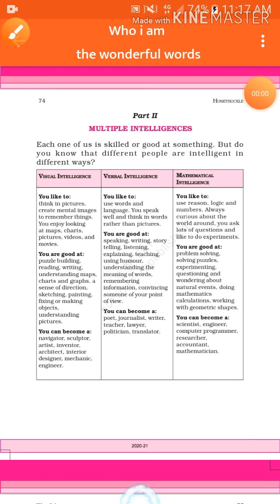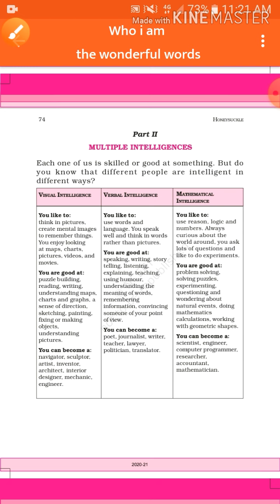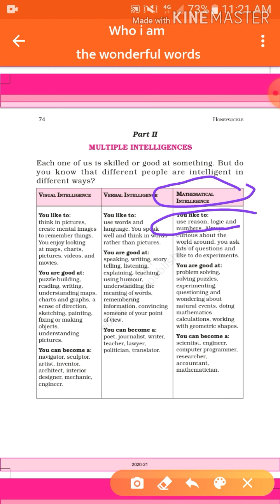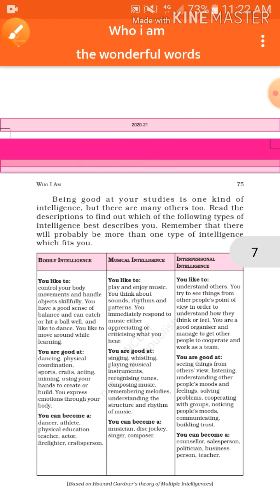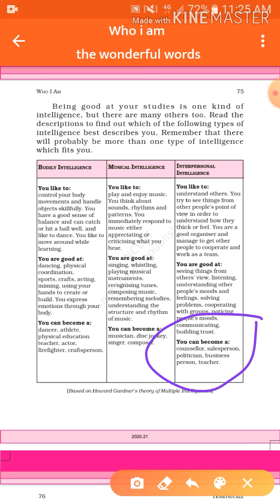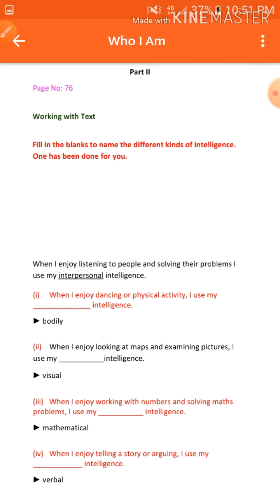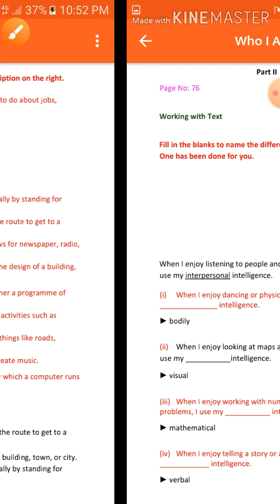Class - 6 Lesson 6 WHO I AM पार्ट 2 avm ups bhinmal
Dinesh Kumar